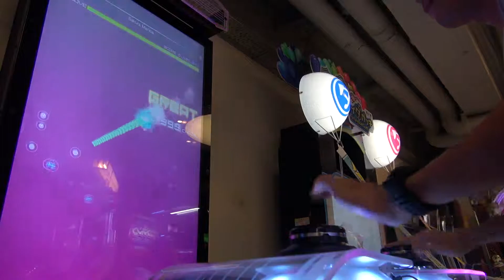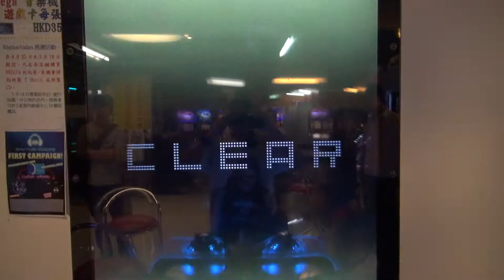[dlon9]RHYTHMVADERS: Sakura Mankai [HARD] Full Chain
Sakura Mankai
HIROTO
HARD Difficulty 8 CLEAR
Great 316
Cool 21
Good 2
Miss 0 - No Miss
Ad-Lib 100%
Rate S